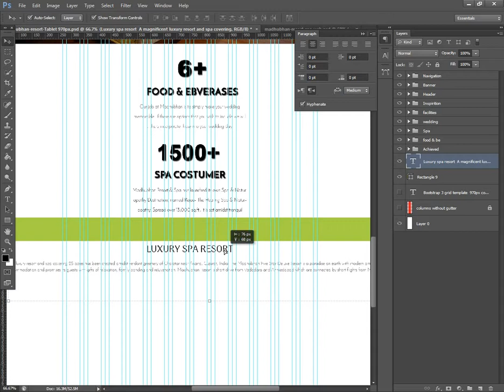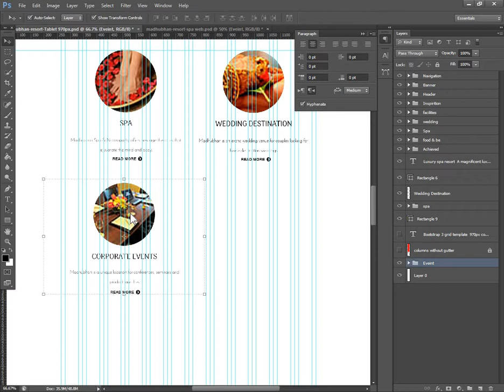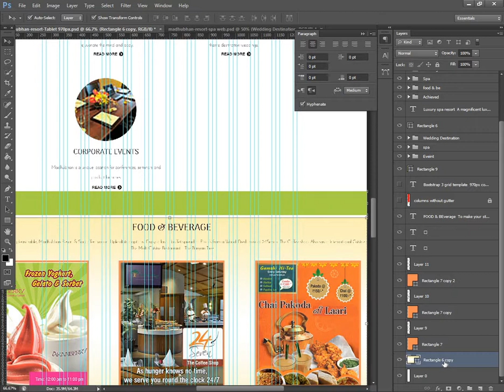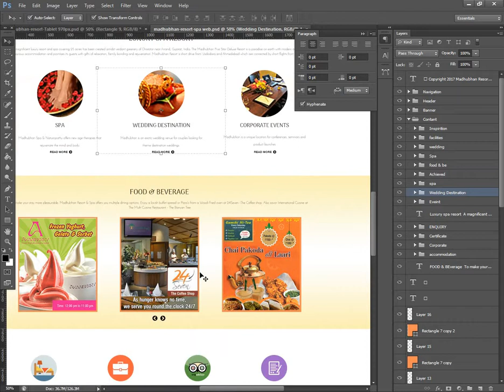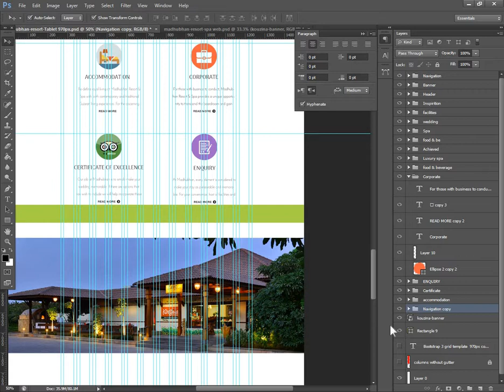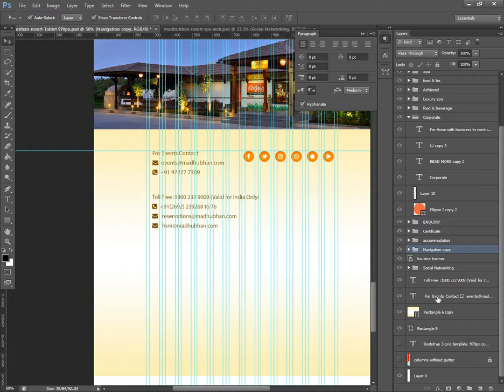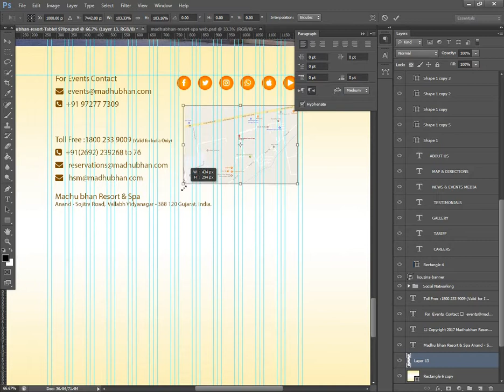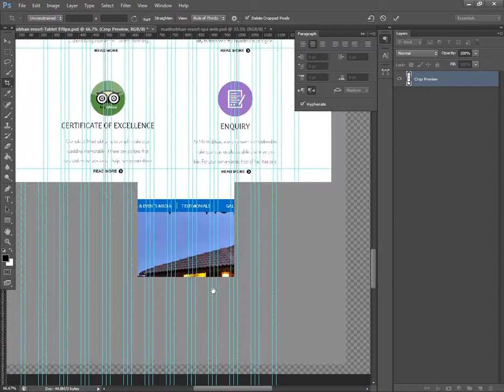PhotoshopIllustrator Tutorial Google Material Design App Design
33 most creative animal logo designs 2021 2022/23 animation job colour design Designers in 2021 design trends now design trends of 2021 earn entrepreneurship Graphic graphic design graphic designer Graphic Design Company Graphics graphic design trends 2021 innovation interior design trends 2021 interior design trends 2022 leadership development. Logo logo design marketing MobiKwik_Upasana_Taku money NyKaa_Falguni_NayyarKar Prototyping SlideShare_Rashmi_Sinha sustainability Tools top trends 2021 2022 trend book trending design trends 2022 Twitter UI UI design UX UX/UI web design ZivameRicha Adobe illustrator tutorial Mobile Game GUi Design